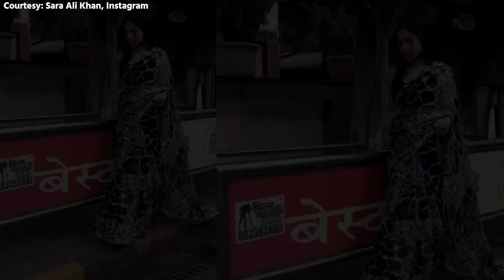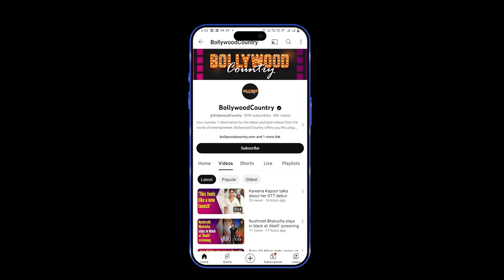Sara Ali Khan exudes Timeless Allure in retro Leopard Print Saree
Bollywood’s most fashionable style icon Sara Ali Khan knows how to slay her fashion game. She is known for her charm and her effortless fashion sense. She was seen showing her fashion flair on the streets of Mumbai. Her latest look is setting hearts ablaze across social media.